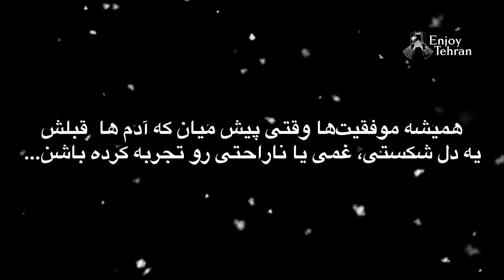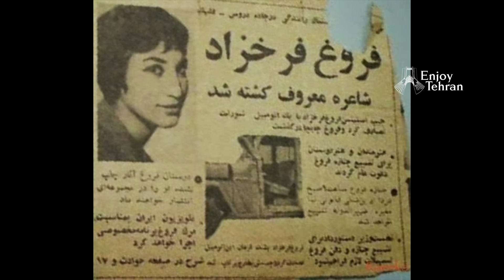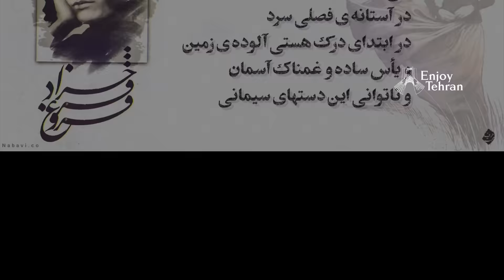فروغ فرخزاد | Forough Farokhzad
عشق، خیانت، جدایی و معشوقه‌ی مردی متاهل بودن چیزایی که همه رو فروغ تجربه کرده؛ پس اگه کنجکاوین که قصه‌‌ی زندگی فروغ‌فرخزادُ بشنوین همراه ما باشین.‌
Love, betrayal, separation and being the lover of a married man are things that Forough has experienced. So if you are curious to hear the story of Forough Farrokhzado's life, join us